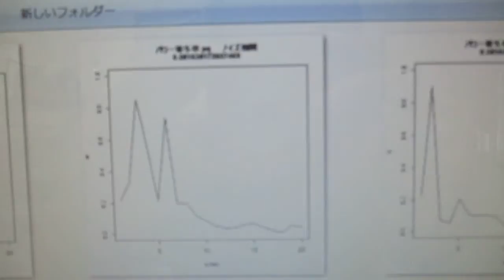超音波プローブの発振制御による表面検査技術（音圧データ解析）